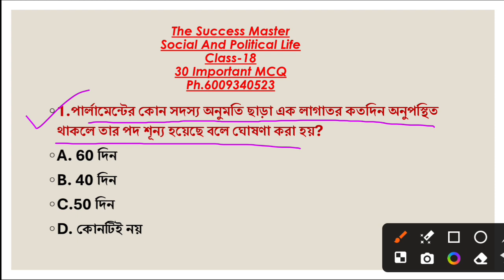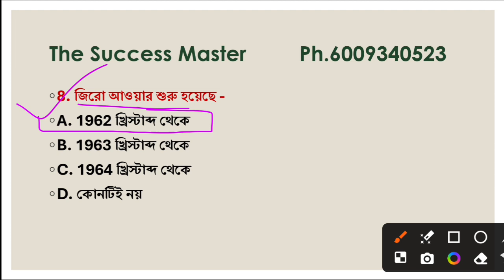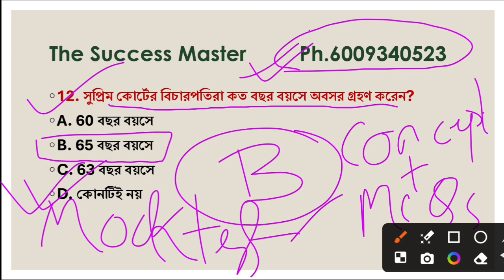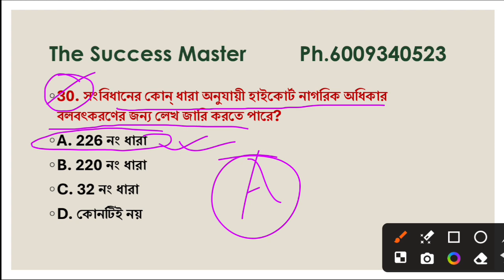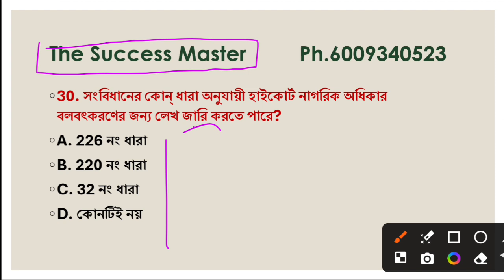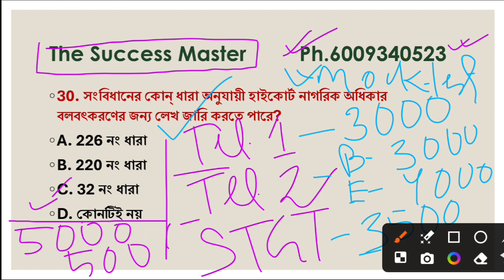30 MCQ || Social and political life || Class-18 || By Susmita ma'am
Grammar series for TET/STGT/TPSC / Other Competitive exam MCQ class by Susmita ma'am 2024 Geography by Susmita Ma'am পেডাগজী by Susmita ma'am Playlist TTAADC/ TPSC by Susmita ma'am Playlist:-Geography Playlist playlist Grammar Pedagogy Pedagogy playlist সাহিত্য English literature masterthe success masterSST Pedagogy by Susmita ma'am